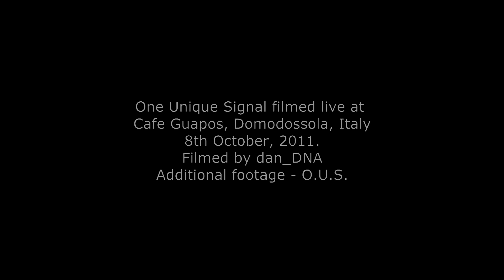One Unique Signal - Jaded (live in Domodossola, Italy, October 8th 2011)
Recorded live at Cafe Guapos, Domodossola, Italy.

Video by @dan_DNA.